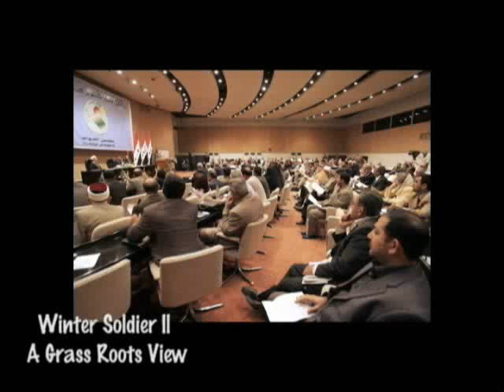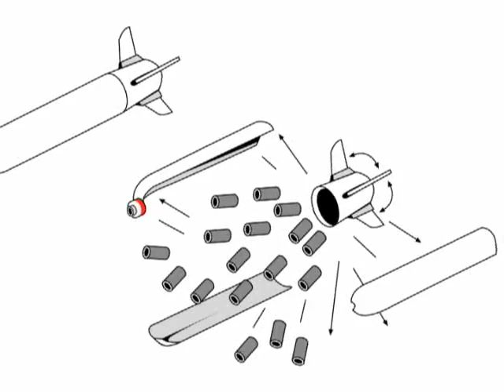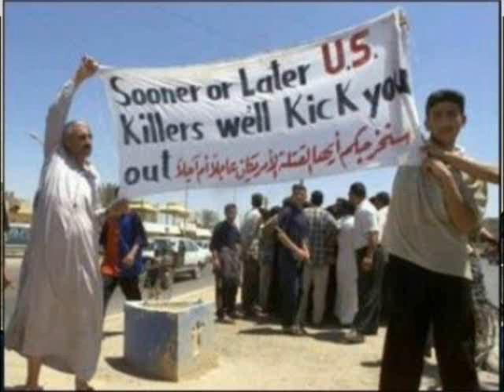Raed Jarrar at Winter Soldier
Raed Jarrar - from the movie
Winter Soldier ll - A Grassroots View
filmed by Paul Hubbard and Robert Malin